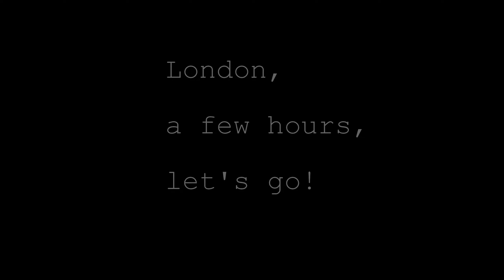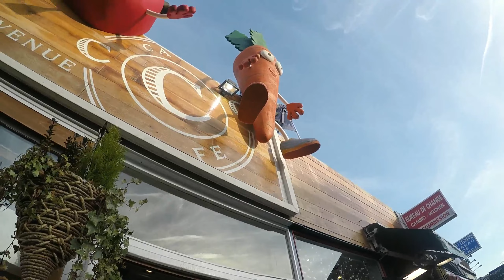Karl & Fiona's travel diary - 6.1.17 - London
A little London trip captured using the new GoPro Hero 5.

Sightseeing and vegan food tour.

Settings: 2.7K resolution - 60 FPS